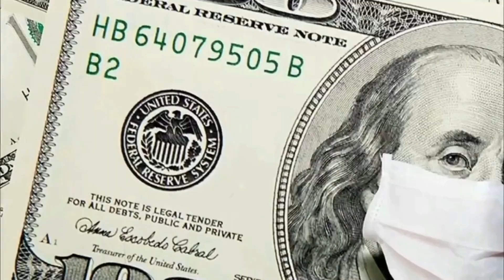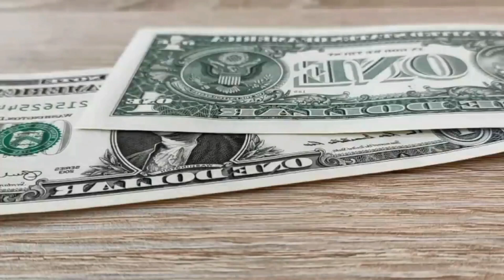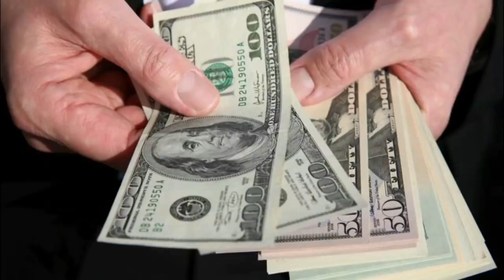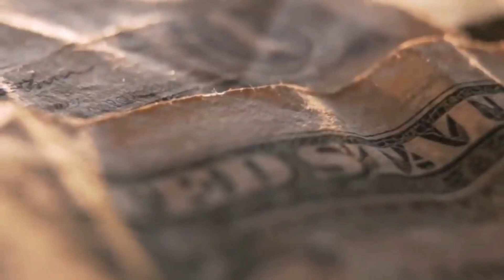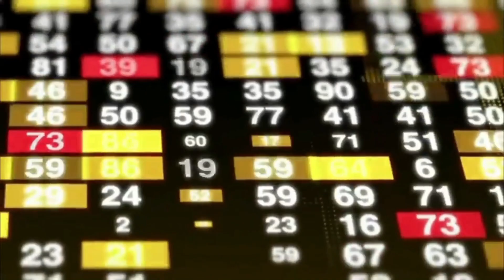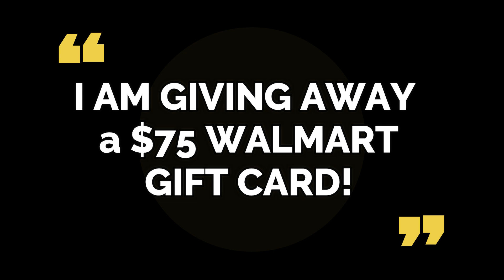DIRECT INFLATION RELIEF CHECKS APPROVED BY LAWMAKERS! NEWLY RELEASED ARRIVAL DATE OF PASSED NEW BILL